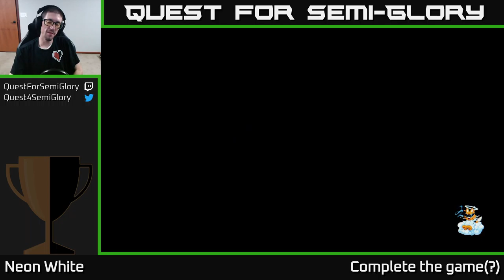Quest for Semi-Glory - Neon White, Session 4